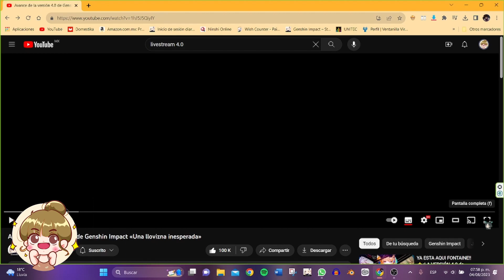HABLAMOS DEL STREAM DE LA 4.0 / Genshin Impact / ¡Los banners eran ciertos!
¡Hola Tabibitos y Tabibitas, hoy vamos a ver el trailer que sacaron el día de ayer pero no pude verlo realmente, tengo muchas cosas en la cabeza que engloban el trailer, también hablaremos un poco de las armas finales.

Tuvimos razón y en la especulación de los banners de rerun si fueron:
1- Lynay y Yelan con Lynette
2- Zhongli y Tartaglia con Freminet

¿Full skip hasta la arconte o todo para Yelan?